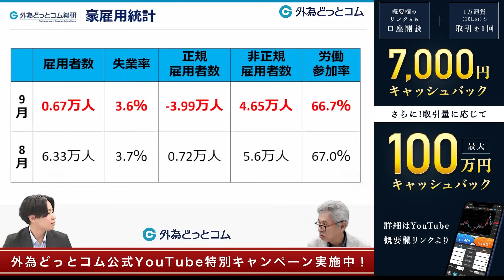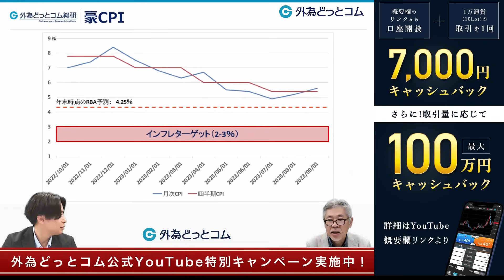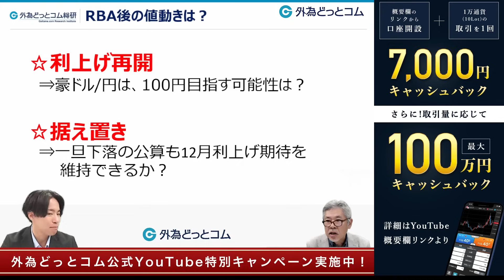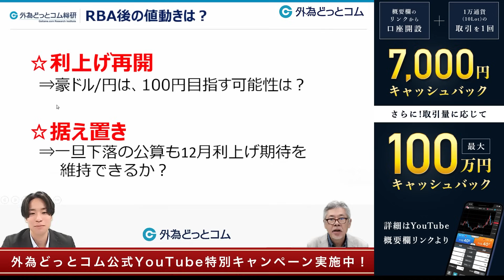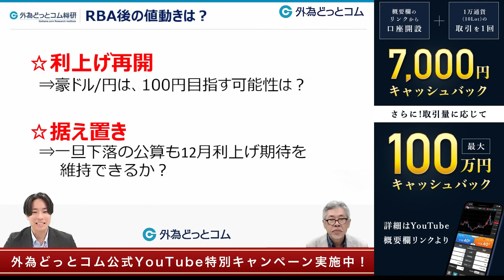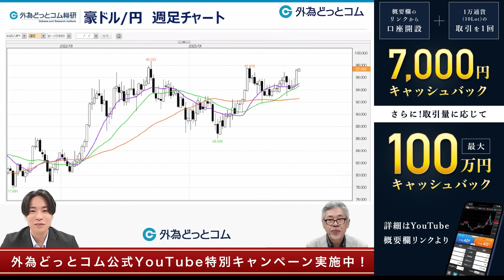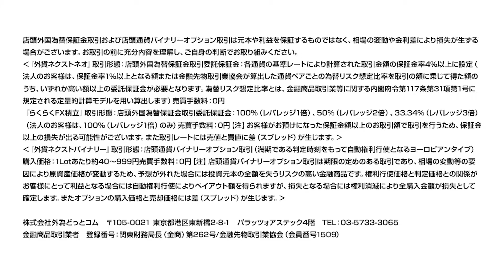豪ドル円は100円を目指せるか！？RBA利上げ再開・据え置きも堅調推移を期待【どうなる！？RBA】2023年11月6日収録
★☆★ 外為どっとコム公式YouTubeチャンネル特別キャンペーン ★☆★
ここ(↓)から口座開設すると、1万通貨(10lot)の取引1回でもれなく7,000円キャッシュバック！さらに、取引量に応じて最大100万円キャッシュバック！

大注目のRBA政策金利発表前にお送りする、特別解説動画！
11/7に予定されている豪中銀（RBA）理事会の注目ポイントを解説します。

「FXの口座を開設したけど、この後どうすればいいのかわからない。」
「注文の仕方や操作方法、専門用語がよくわからない。」
そんな不安を、外為どっとコムが、オンラインスクールや確認クイズ等を通してしっかりとサポートをする活動が「マネ育スクール」です！

弊社の知識・経験ともに豊富な講師陣が、皆様の大切な資産形成が順調に進むように、「マネ育」をサポートします。

この機会に、自分で資産運用ができる個人投資家への道を踏み出してみませんか？
無料でどなたでもご参加いただけます。

■マネ育スクール
オンラインセミナーでFXの不安解消！

📖目次📖
0:00　オープニング　焦点は「利上げ再開or据え置き」
0:41　豪雇用統計ふり返り
1:46　RBAの政策重点はインフレに
5:04　RBA後の豪ドル相場の値動きは
11:00　おわりに

📺🔰「外為どっとコム 公式FX初心者ch」

📱Market NEXT🆕
FXの最新ニュースやレポート・動画などが無料で見れるスマホアプリ

📱🔰ビートレ！
FX初心者にぴったりな入門アプリ！

●当社主催のセミナーについて
※本コンテンツにて紹介するセミナーは、外為どっとコムが主催するセミナーです。セミナーにおきましては、FX（外国為替保証金取引）の簡単な紹介・説明をさせていただきますので、あらかじめご了承のうえ、ご参加くださいますようお願い申し上げます。またこれらのセミナーは、投資判断の参考となる情報の提供を目的として開催するものです。投資方針や時期選択等の最終決定はご自身で判断されますようお願いいたします。